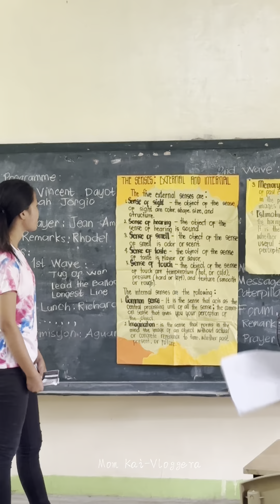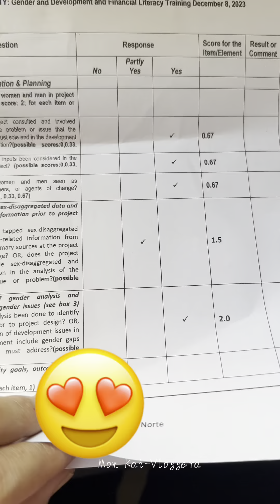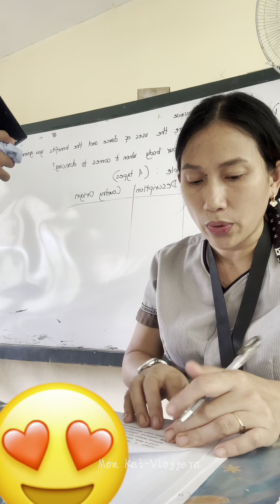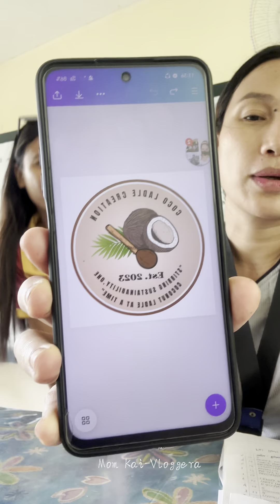Minivlog | A day in my life as teacher